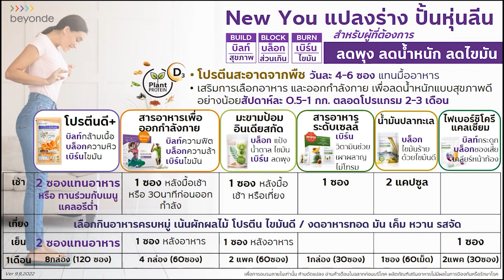แชร์เทคนิคการลดน้ำหนัก กระชับสัดส่วน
แปลงร่าง ปั้นหุ่นลีน
ด้วยตัวช่วยดีๆ ผลิตภัณฑ์ beyonde ในชุด New You
จากประสบการณ์จริงของ คุณมงคลสันต์ เกศาศรัย
ผู้ลดได้จริงกว่า 7 กิโล ใน 3 เดือน